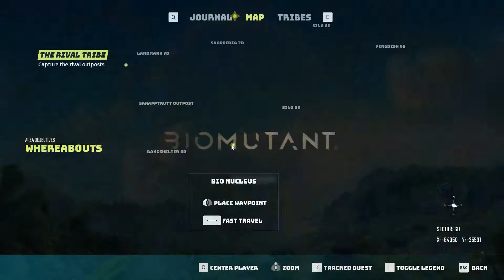Kled the Cantankerous Biomutant Pt. 11